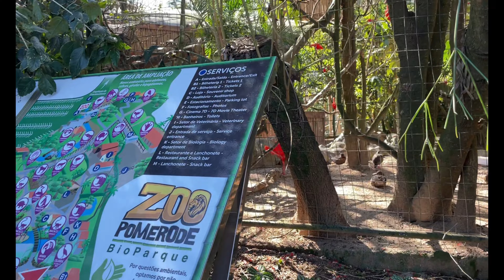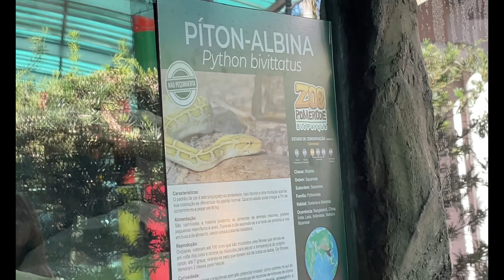PASSEIO EM POMERODE SC | VISITA AO ZOOLÓGICO | FAMÍLIA SOUZA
Compartilhamos com você lindas imagens do nosso passeio em família no mês de Julho de 2023 na cidade de Pomerode, estado de Santa Catarina.
Curta as imagens do passeio no mini zôo de Pomerode.
Pomerode é uma bela cidade com cerca de 55.000 habitantes, localizada à 169 km de Florianópolis. A altitude no centro da cidade é de 60m, já o topo do morro da Turquia, ponto turístico da cidade é de  931 metros, fornecendo uma visão panorâmica de toda cidade. Vale a pena visitar Pomerode.